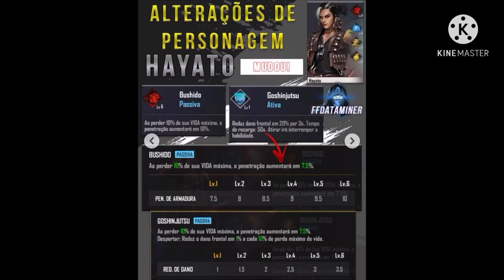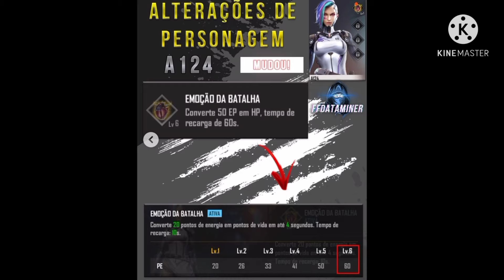OB27 op changes in free fire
Thanks NCS for background music on this video...(Great music) by NCS

Important videos:-

How to escape from hacker :-

Rank game tips and tricks 2021:-

To solve game space problem in realme phone.

In 2021 how to increase moment speed in free fire.

Situp gloo wall tips and tricks.

Tournament tips and tricks video link:-

How to escape from headshot in free fire:-

If there is any mistake in the video please mention it in the comments section.

please:-

please:-

Thanks for (ffdataminer) for new Update picture and video's.